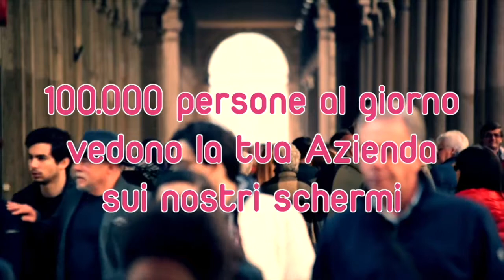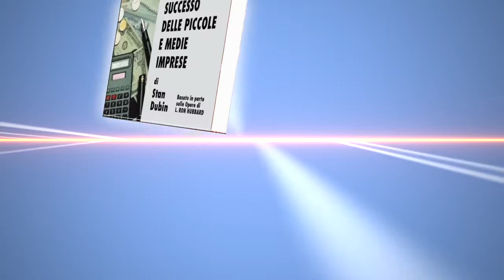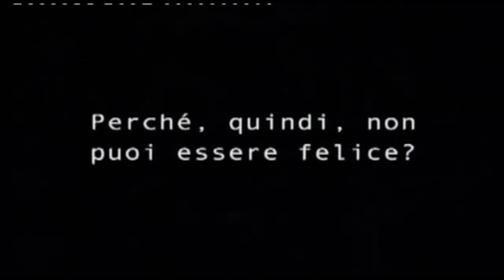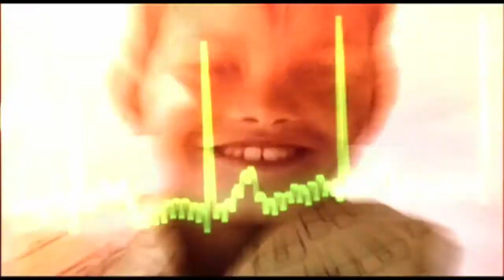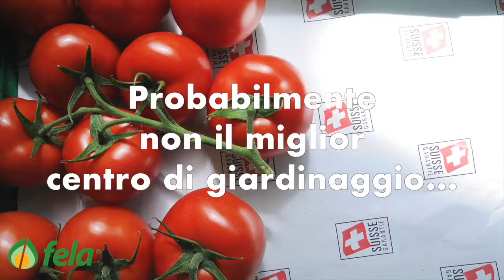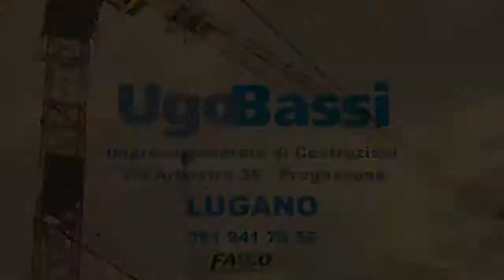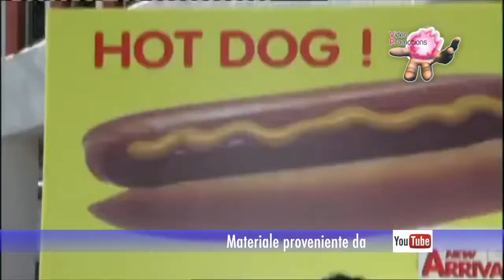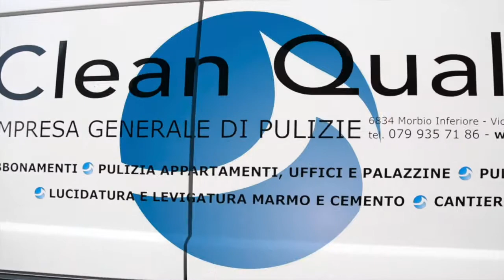Lugano 7 05 2018 MASTER